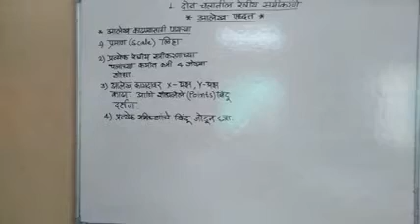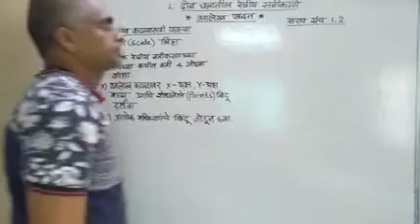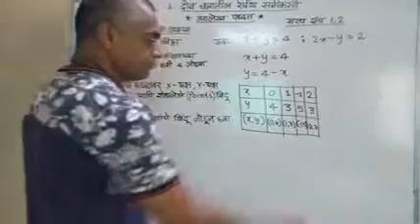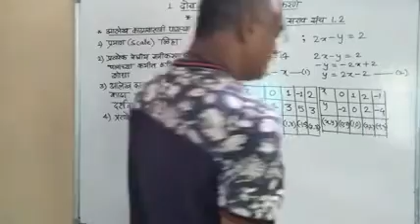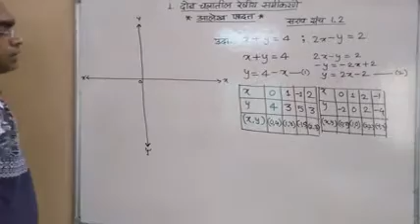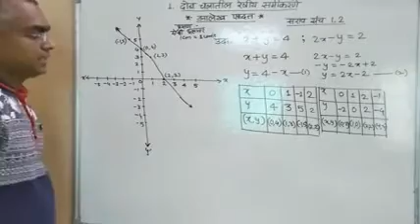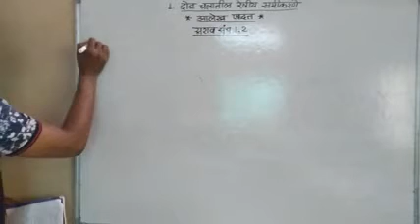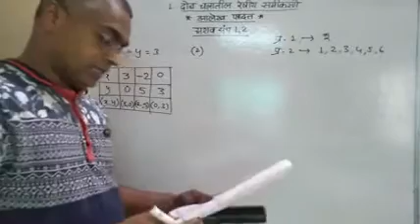Linear equations आलेख पद्धत 1.2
Marathi madium